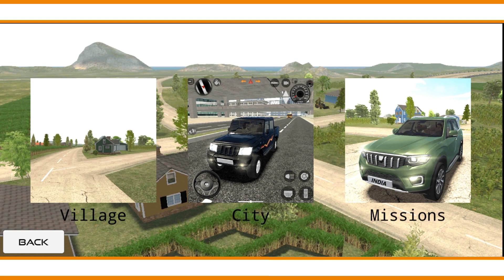Indian car simulator game play video@FactGamerz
link in

India cars simulator...